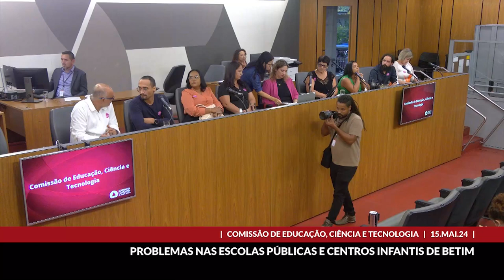15/05/2024 16:00 - Comissão de Educação, Ciência e Tecnologia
Finalidade da audiência: Discutir medidas urgentes para solucionar os graves problemas enfrentados pelos trabalhadores da educação vinculados ao Instituto de Dignidade e Desenvolvimento Social - IDDS - que trabalham nas escolas públicas e nos centros infantis de Betim, tendo em vista o risco iminente do comprometimento da prestação dos serviços educacionais à população do município.